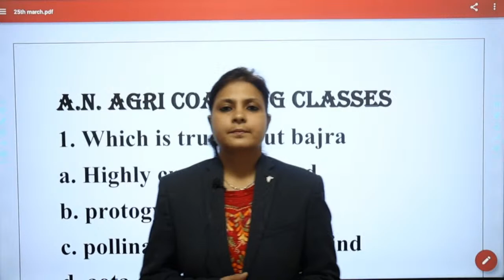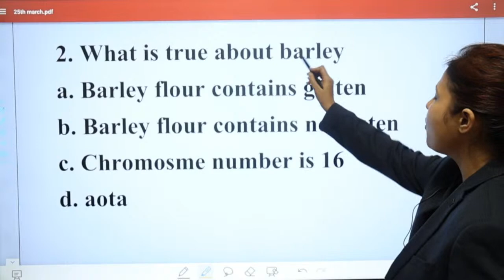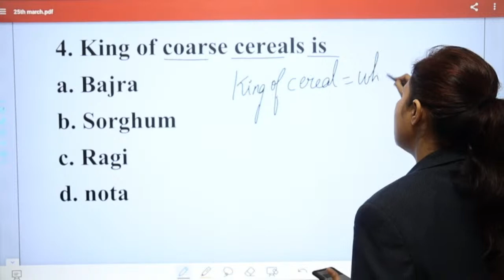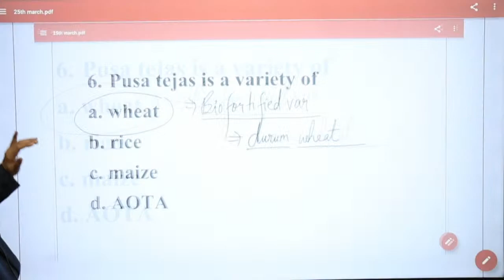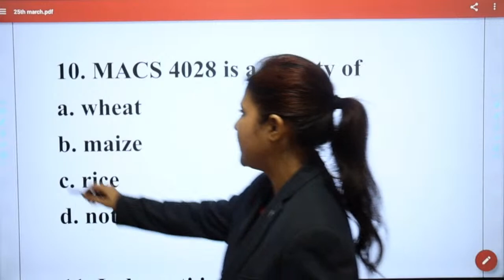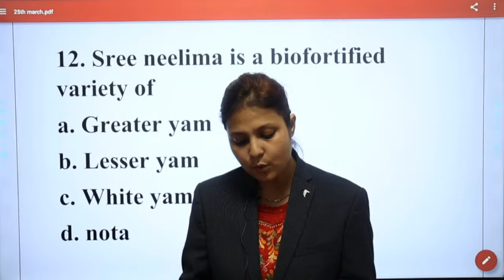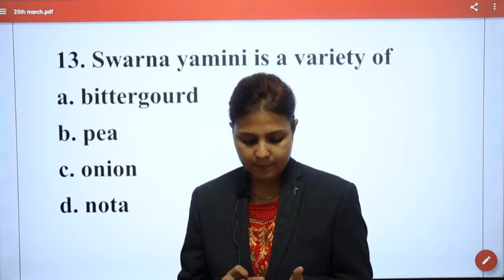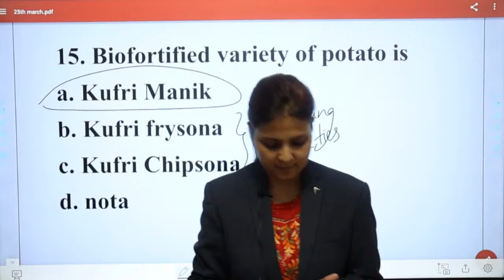LIVE🔴MCQ SESSION ON AGRONOMY| BY NISHAT MAM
USEFUL FOR EXAMS LIKE  JRF (AGRONOMY), IBPS AFO,RPSC FSO-2022, AGRICULTURE TEACHER, ADO, ADA,SADO,SHDO,RAEO,RHEO, IGKV-C.E.T, JRF,NTA,CUET
FOR JOINING OUR CLASSES: